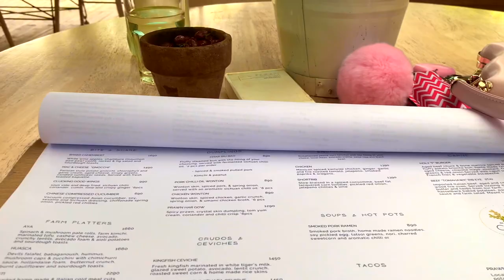Let's go for lunch *my Cultiva experience* |Restaurant tours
UPLOADING SCHEDULE
💫 NEW VIDEO MOST DAYS OF THE WEEK

0:00 - 0:49 ~ intro
0:49 - 4:16 ~ cultiva
4:16 - 4:33  ~ Click on the next video

🔸come with me to get my nails done + trying out a foot mask *day in life *

SEE YOU ON MY NEXT VIDEO!!